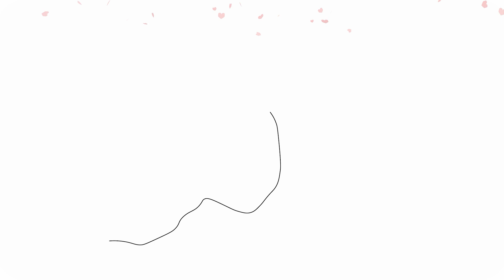CONTEMPLAÇÃO - ANTÔNIO CARLOS DA MATTA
POESIAS - LIVRO PÁSSARO SEMENTE
AUTOR: ANTONIO CARLOS DA MATTA
PRODUÇÃO: GRAVOBEM ENTRETENIMENTO